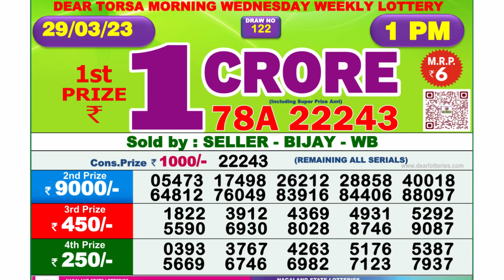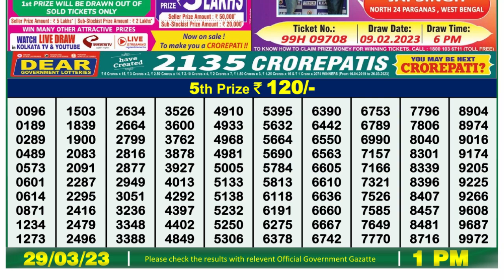Nagaland Lottery Sambad Live 1pm 29.03.23